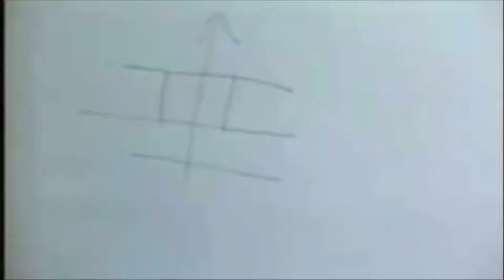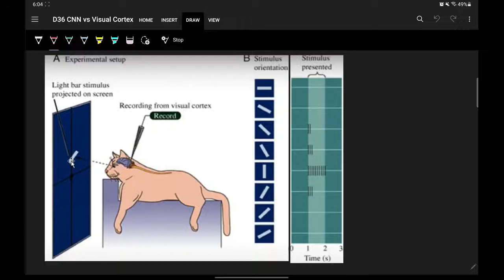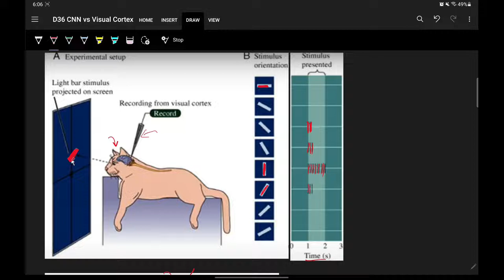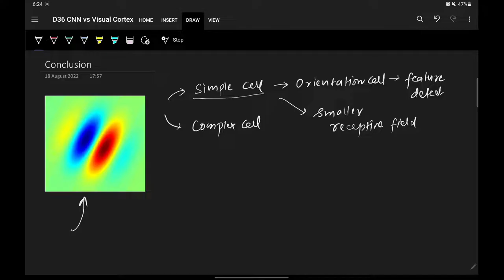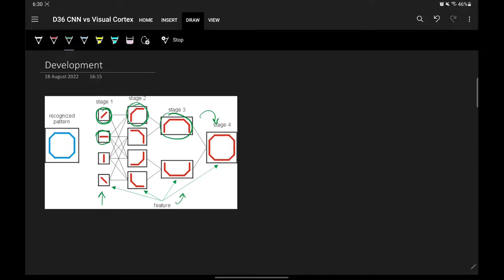CNN Vs Visual Cortex | The Famous Cat Experiment | History of CNN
In this video, we will discuss the history of CNNs. We will discuss how CNNs are inspired by our own Visual Cortex, we will also discuss about the famous Cat Experiment conducted by Hubel and Weisel that led to the discovery of CNNs.

⌚Time Stamps⌚

00:00 - Intro
00:58 - Human Visual Cortex
05:10 - The Cat Experiment
08:32 - Conclusion
11:56 - Development
14:51 - Outro